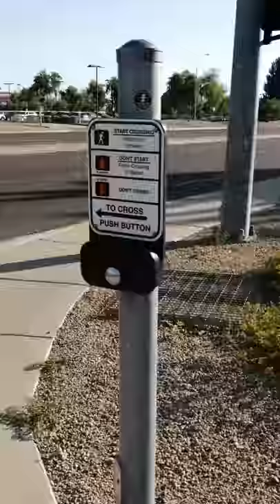Semaforos peatónes Arizona